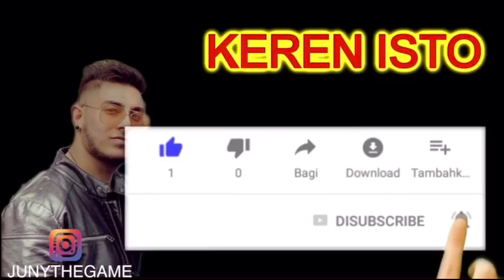GAZOZA x KAMBERCE x ALEN // DUSO DUSO TARKAN COVER 2020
Bijav 2020